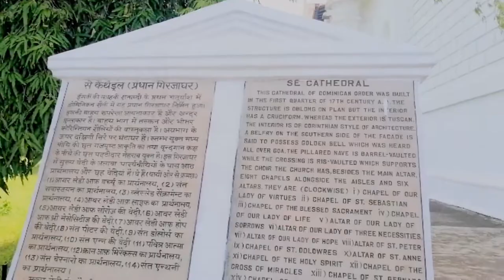EXPLORING BOM JESUS BASILICA CHURCH & SE CATHEDRAL CHURCH I VLOG PART 4 I 5N's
Hey everyone Nitzana here. Hope so u all r doing well
So today I'm here to explore The Bom Jesus Basilica Church and Se Cathedral church in old goa. Se cathedral is the largest cathedral in Asia. It was built in the 17th century. The Golden Bell over there is the famous thing.
Hope so u all enjoyed watching this video
Plz support us
Bye bye
5N's